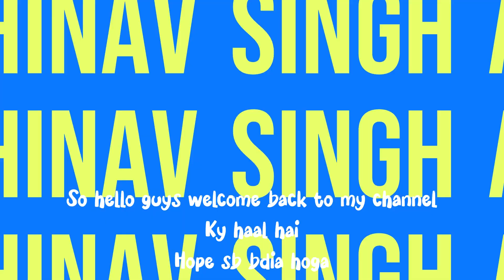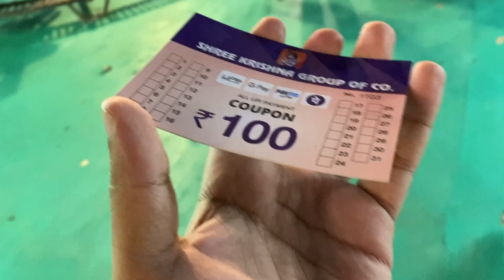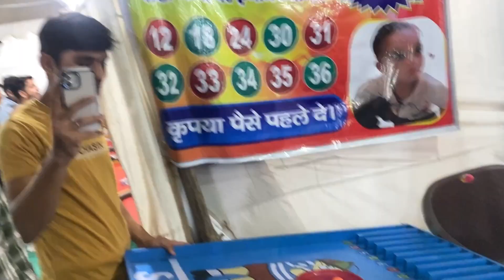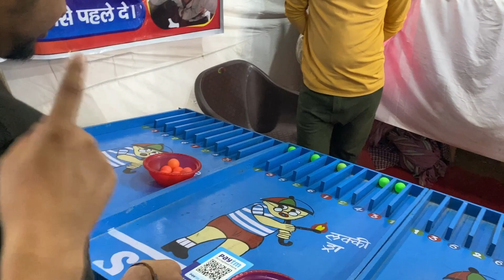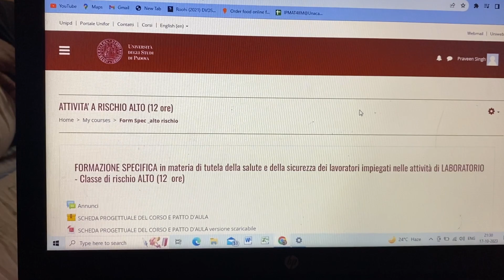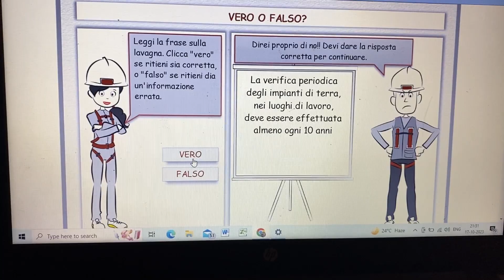First bigg boss fight 😱😱 || झूले में बैठना महंगा पड़ गया 🫠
I share my experience with vlogs
I roast the people i want
I react to people i want to
I make cringe content if i want to
I do challenge if i like it
So at last this channel is all in one named as ABHINAV SINGH ASR
ASR stand for abhinav singh rajput

See you in next vedio